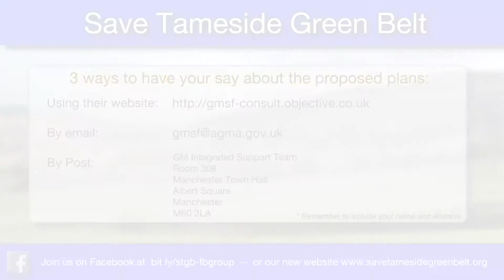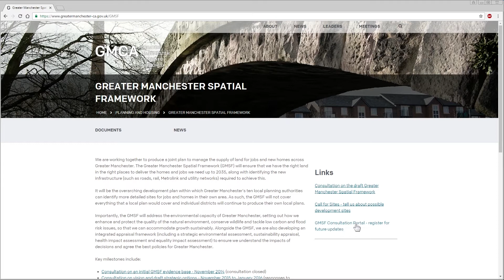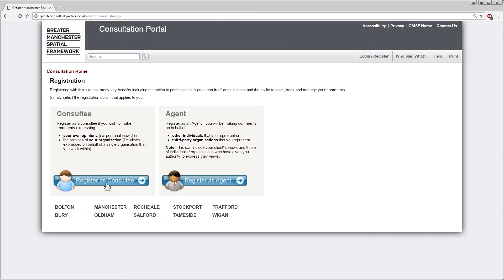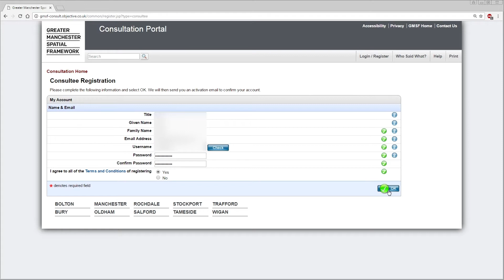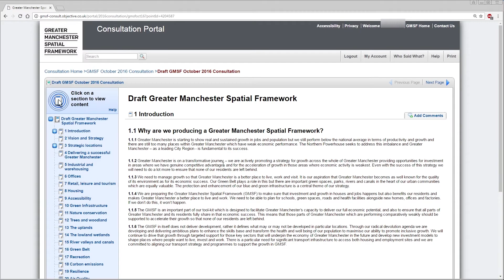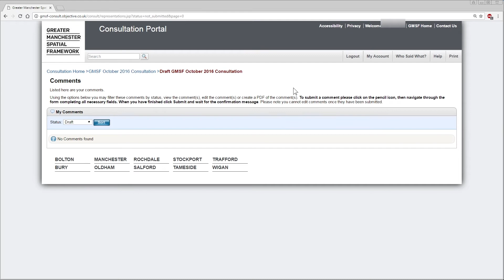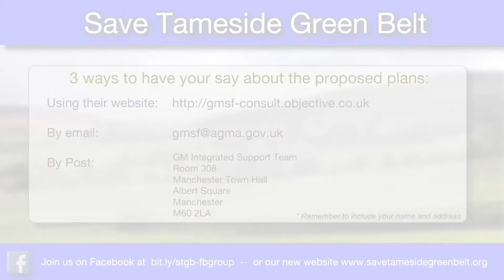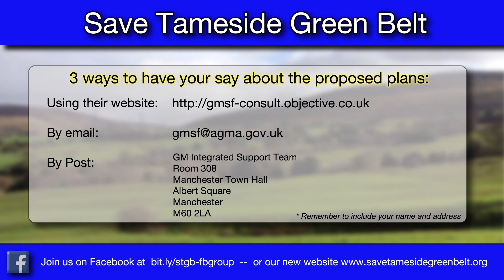GMSF Website Guide by Save Tameside Green Belt team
This is a video guide for how to get onto the GMSF consultation portal. How to create an account there. And how to add comments or feedback.

Quick links within the video:
0:00:16 : Contact details for the GMSF.
0:00:57 : How to find the GMSF on the internet.
0:03:07 : How to register.
0:07:53 : How to add comments and feedback.
0:11:40 : Details about the consultation

Greater Manchester Combined Authority want to build 13,600 extra houses in Tameside. Including 2,600 on Green Belt and Green Field land.

The current plan for Tameside is for an additional 13,600 houses to be built before 2035. Due to a shortage of building land in Tameside, the current plan includes 2,600 to be built on Green Belt land, other green field areas and pretty much anywhere you can cram a house into.

Want to come discuss it with a group of passionate volunteers who also don't like the plans?